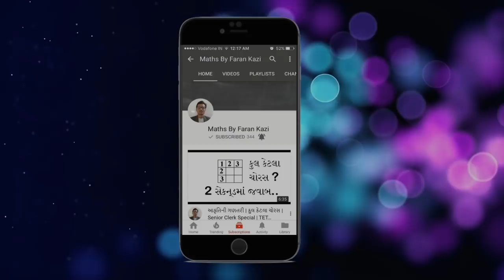કૅલેન્ડર શૉર્ટકટ| Calendar Shortcut | Reasoning Special| GPSC | By KAZISIR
This Video will guide you to search answer of question related to calendar with in couple of seconds. Hello everyone, We welcome you back on our channel with the new topic. Hope you learn from this and this video prove useful to you.

Special preparation for senior clerk, TET, GPSC PI, etc. .